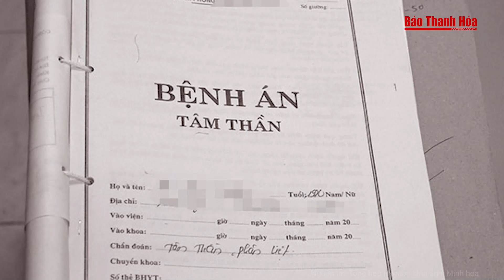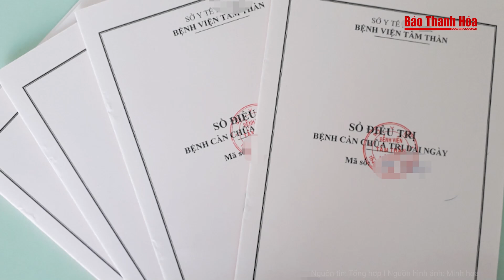Muốn cưới vợ mà bị cha ngăn cản, con trai liền ra tay sát hại cha | Báo Thanh Hóa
Báo Thanh Hóa | Tin nóng | Muốn cưới vợ mà bị cha ngăn cản, con trai liền ra tay sát hại cha
 Vì muốn cưới vợ nhưng cha không giúp, trong lúc giằng co, bị cáo 19 tuổi đã sát hại cha ruột của mình.